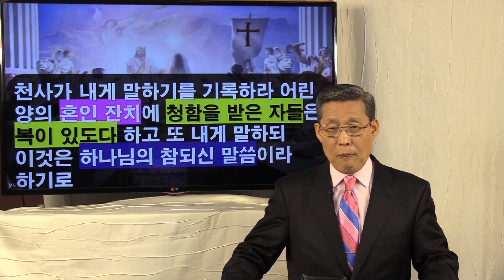어린 양의 혼인잔치와 장래의 소망 (김홍기 목사, Ph.D., D.Min.)